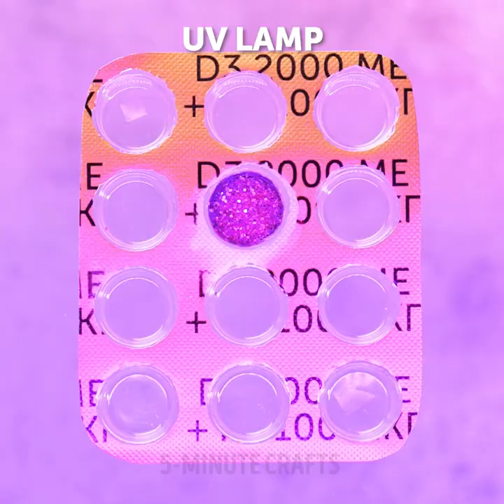CUTE RAIBOW CRAFTS | 3D Pen, Glue Gun ,Polymer Clay And Epoxy Resin Ideas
TIMESTAMPS
0:01 Sea Shell Glue Gun Ring Craft
0:23 Cool Decor Idea With Glue Gun
0:42 Cute Mini Backpack Accessories You Can Make in 5 Minutes

5-Minute Crafts DIY: ​ @5-Minute Crafts DIY
5-Minute Crafts PLAY: ​ @5-Minute Crafts PLAY